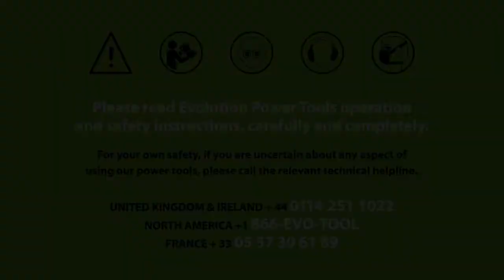Fierastrau circular de masa Fury F210CMS Evolution EVO046-0008, 1200 W, Ø210 mm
✅ Fierastraul circular de masa Fury F210CMS de la Evolution are o lama de tip TCT multifunctionala ce ajuta la taierea otelului moale, metalelor neferoase, lemnului, chiar si lemnului cu cuie incorporate si materialelor plastice
✅ Permite debitarea de otel fara generarea de caldura, bravuri ori scantei
✅ Poate fi folosit pentru taierea de tevi din cupru ori plastic, profile din aluminiu, plinte, MDF, lemn cu cuie, lemn de estenta tare cum ar fi stejar ori frasin si multe altele